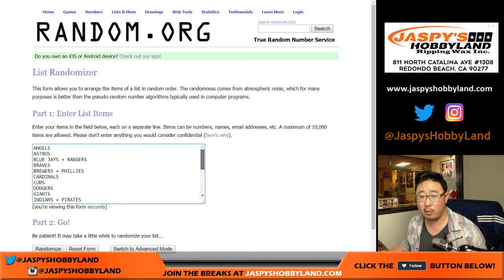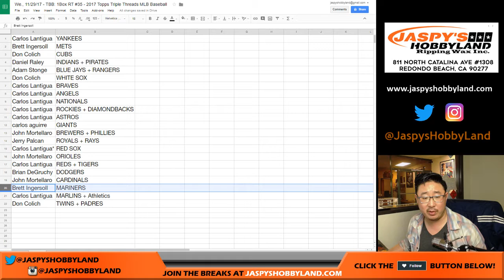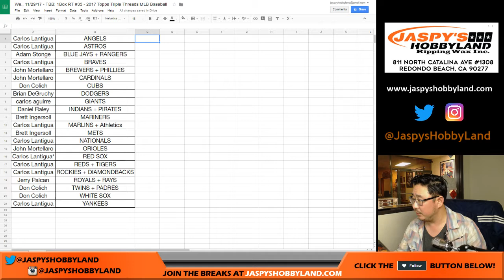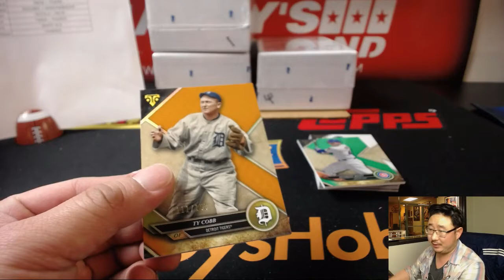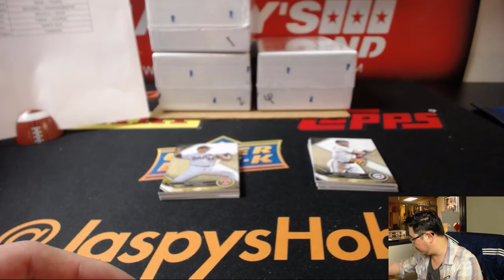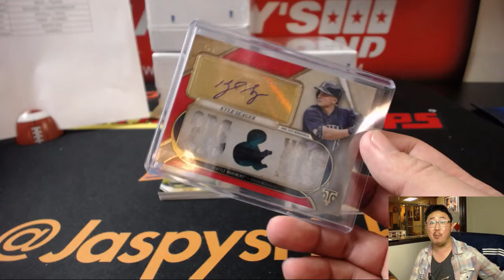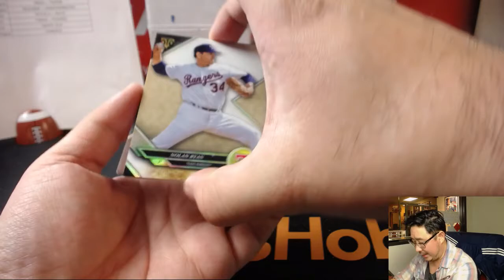We., 11/29/17 - TBB: 1Box RT #35 - 2017 Topps Triple Threads MLB Baseball